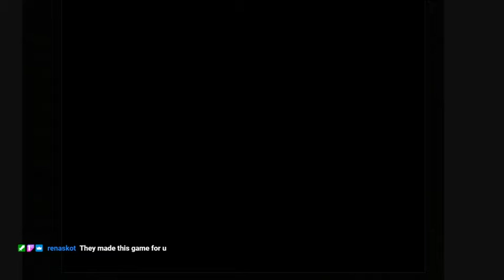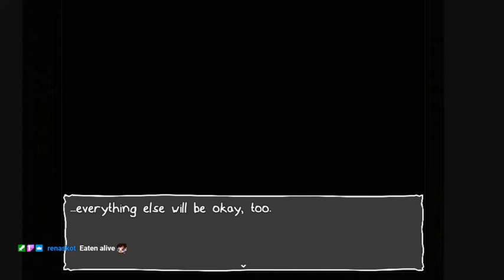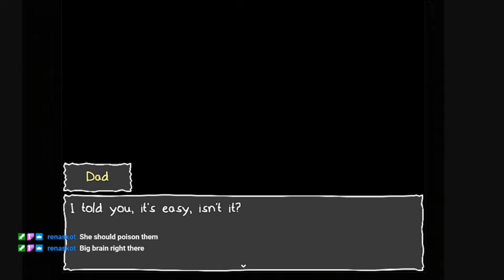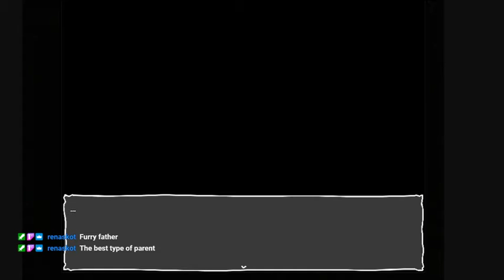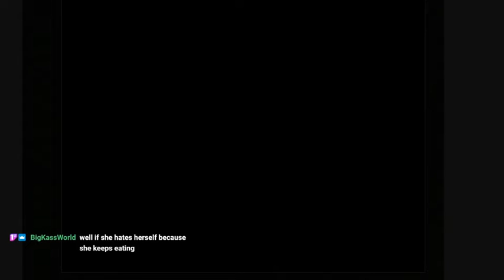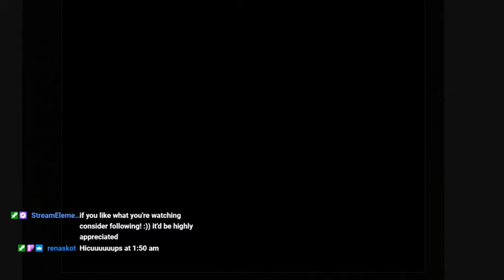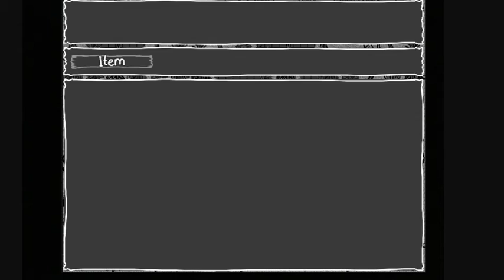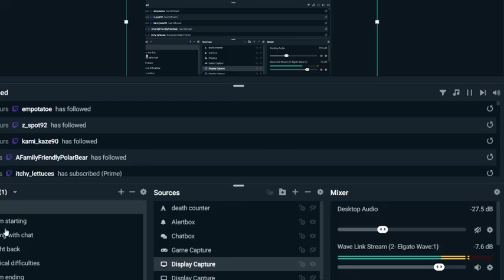it's not me its my basement| full game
i stream 10pm - 12am central thursday - sunday

i played the entire game "its not me its my basement" on stream :))